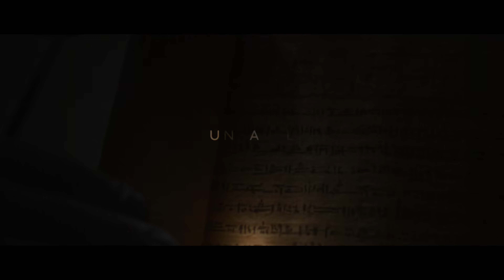Unknown: The Lost Pyramid (ondertiteld) | Trailer in het Nederlands | Netflix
In deze documentaire graven Egyptische archeologen geschiedenis op, en vinden ze tombes en voorwerpen van meer dan 4000 jaar oud terwijl ze zoeken naar een begraven piramide.

UNKNOWN is a four-part docuseries event that tells breathtaking stories of adventure and exploration in awe-inspiring uncharted territories. Premiering weekly, each film pushes the boundaries of knowledge, ventures into unexplored regions, and unlocks the secrets of our world through the stories of remarkable people and places never before captured on camera. From unearthing the world’s oldest graveyard to a heart-pounding look at the use of artificial intelligence in warfare, get ready to embark on a thrilling expedition that will broaden your horizons and awaken the adventurer within.

In the desert sands of Saqqara, the latest hotspot of Egyptian archaeology, two of the world’s most famous Egyptologists seek to unearth ancient treasures. The legendary Dr. Zahi Hawass hunts for the long-lost pyramid of a forgotten Egyptian king while his protege and rival, Dr. Mostafa Waziri, searches for an unlooted tomb in an ancient necropolis. Both teams race against the clock to see who will make the bigger discovery and make their mark in history.

Unknown: The Lost Pyramid
Trailer in het Nederlands (ondertiteld)
Netflix

Première op Netflix op 3 juli 2023

Documentaires, Documentairefilms, Documentaires over wetenschap en natuur, Sociale en culturele docu's, Intrigerend, Speurwerk, Sociocultureel, Wetenschap, Historische films, Documentaire
Max Salomon

A10 Niet aanbevolen voor jonger dan 10 jaarsensitive themes